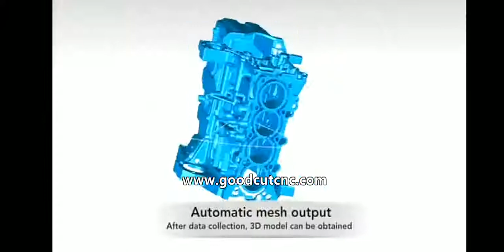GoodCut Professional FreeScan X7 3d Laser Scanner Industrial with Agent Price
Main specification Professional FreeScan X3/ X5/ X7 3d laser scanner industrial :
1.Real-time visualization:
Real-time data display on your smartphone or tablet, for ease of scanning of large objects and scenes.
2.Portable and user-friendly :
Light-weight 3D scanner & “AirMaster”, intuitive workflow foreasy operation.
3.Long battery life :
Adaptable to measurement tasks in indoor, outdoor and other complex environment.
4.Advanced operation:
AirMaster wireless computational processor, with a built-in het-erogeneous multi-core SOC processor, offers a calculation of image data completely driven by the hardware.

Industry 3D scan :
The traditional relief pattern has zigzag lines, rich layers and complex composition. How to generate digital relief processing model has become the key link of the whole relief machining process.